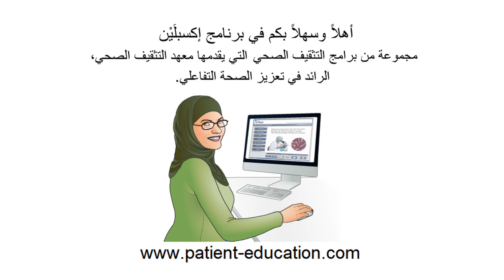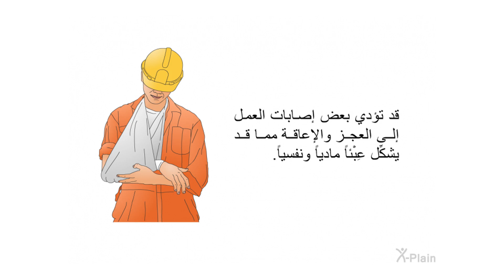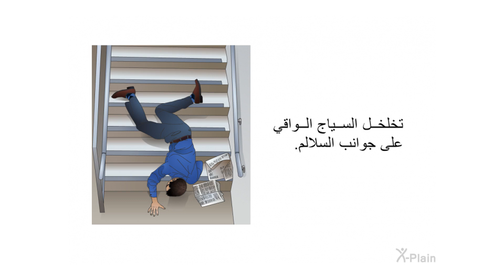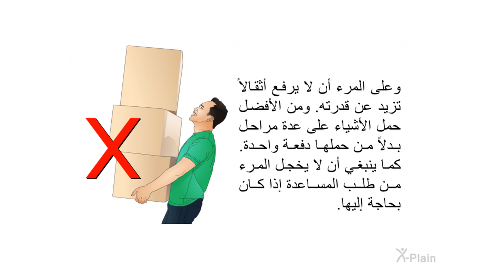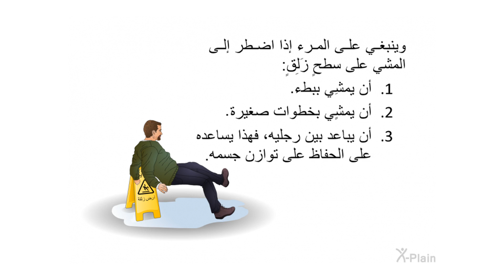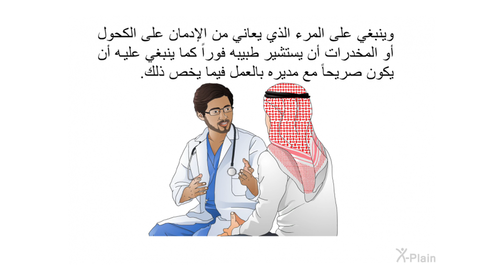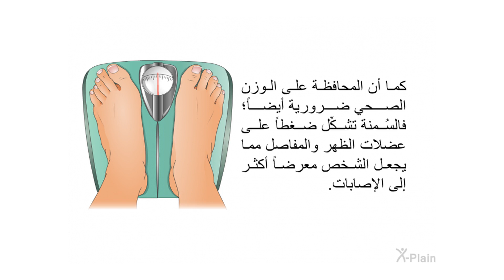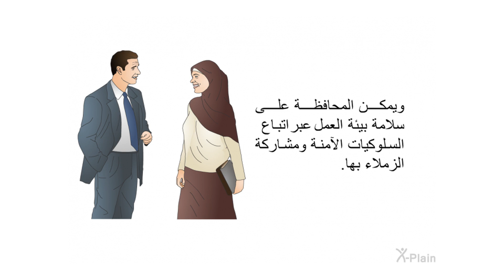السلامة العامة في العمل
يوفّرُ هذا البرنامج معلوماتٍ حول ظروف العمل الآمنة وكيفيّة تفادي وقوع إصاباتٍ في أماكن العمل. ويشملُ الأقسامَ التالية: الأسباب، ظروف العمل غير الآمنة، السلوك غير الآمن، التوعية والبُنيَة البدنية الجيدة.

:الأقسام
00:00 - البداية
00:43 - مقدمة
01:48 - الاسباب
02:09 - ظروفُ العمل غير الآمنة
03:31 - السلوكيات غير الآمنة
08:26 - الوعي والحالة الصحية السليمة
10:41 - الخلاصة
11:25 - النهاية

hp1401a2 General Safety at Work (Arabic)